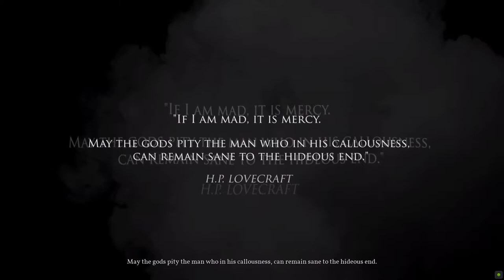TCNS VIBES Episode 012 - Calling Cthulu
Beyond the Western Hills BY Gabriel Lewis
Undercurrent BY Harper Rey
Conspiracy Inc. BY Alec Slayne
Get Out BY Alec Slayne
The Prophet BY Alec Slayne
Storm Rising BY Jon Bjork
Banshee BY Jay Varton
Secret Light BY Max Anson
Get the Prints BY Enigmanic
Building the Tension BY Philip Ayers
Kansas BY Christian Andersen
The Underground Squad BY Christian Andersen
Mortal Separation BY Sage Oursler
Infinite Dread BY Sage Oursler
Crystal Fall BY Sage Oursler
During Wartime BY Christian Andersen
It's in the Mist BY Spectacles Wallet and Watch
Subtle Motion BY Spectacles Wallet and Watch
Dark Dealings BY Phoenix Tail
Motives BY Hysics
Be Brave BY Phoenix Tail
Dark Woods
Beneath This Ground BY Phoenix Tail
Breaking Every Barrier BY Christian Andersen
Everything We Knew BY Christian Andersen
Fear Me Not BY Kikoru
Deep Down the Well BY Christian Andersen
By Heart and Spirit BY Flouw
The Kuna Yala Battlefield BY Christian Andersen
The Window Was Closed When I Left BY Christian Andersen
Wolf Signal BY Ethan Sloan
Final Streak BY Experia
Corrivation BY Ethan Sloan
Hydrographs BY Ethan Sloan
Circles Dissolving BY Anthony Earls
Near Distance BY Anthony Earls
Ventifacts BY Anthony Earls
Explorer BY Anthony Earls
Angular Pulse BY Guy Copeland
Thunder BY Anthony Earls
The Dark Ages BY Flouw